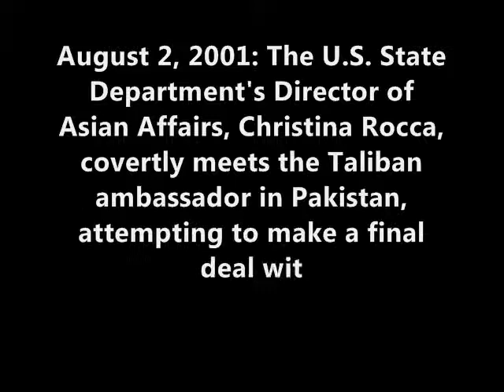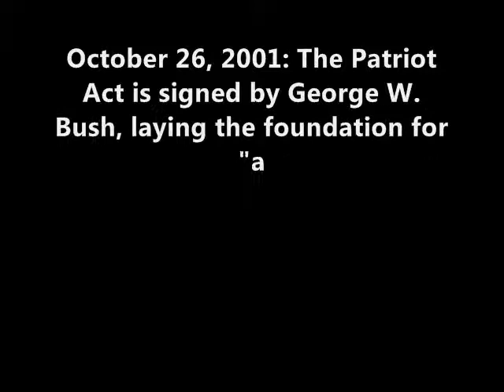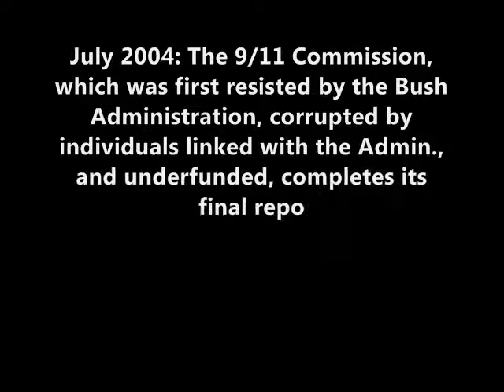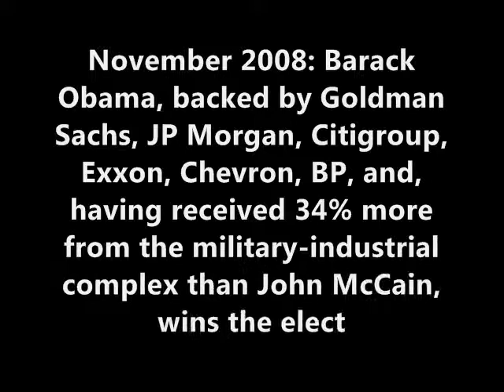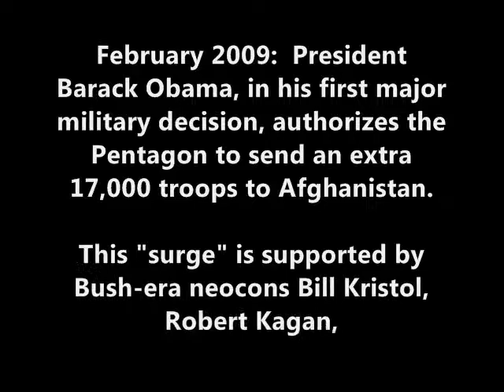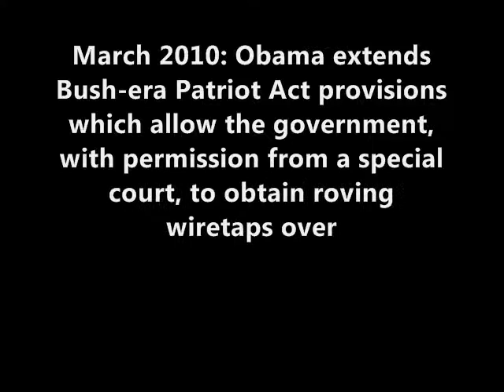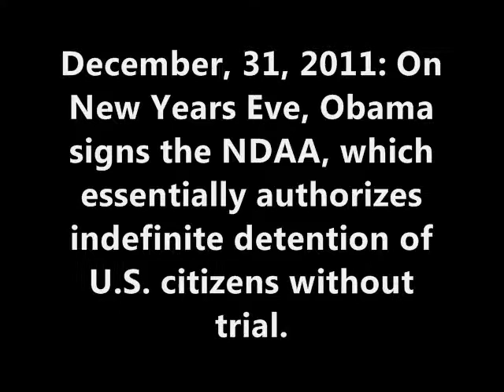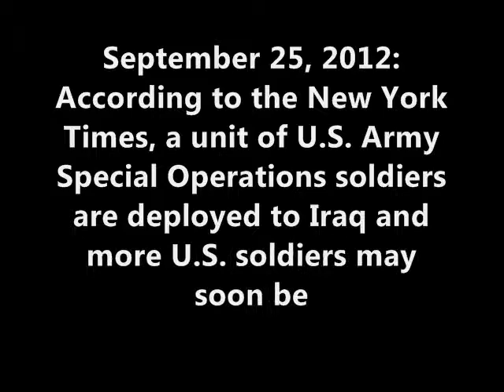A brief history of George W. Obama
Has the same U.S. President been in office for the last 11 years? The following timeline covers key events between 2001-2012. Not everything is included in the video.